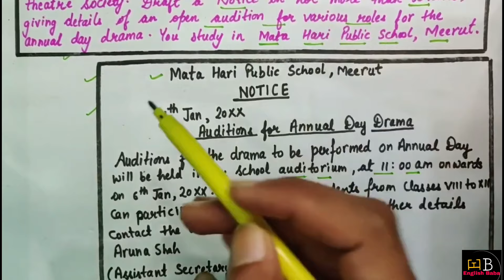notice writing class 12 | notice class 12 english 2024 | class 12 notice writing 2023-24